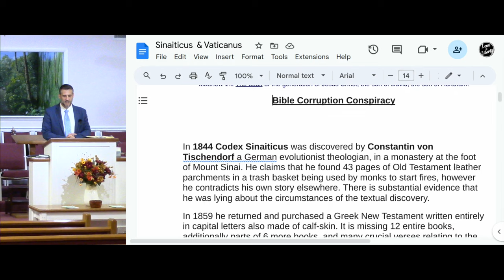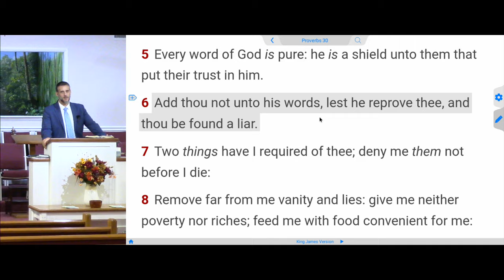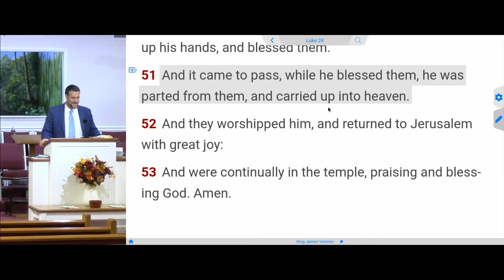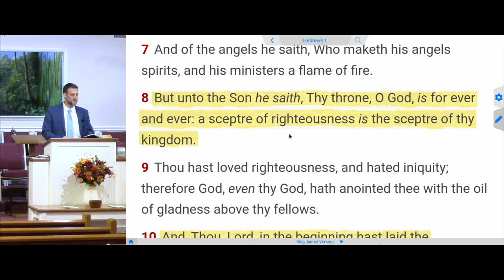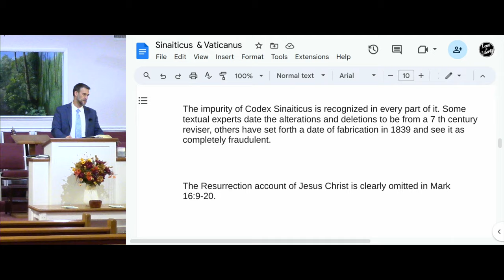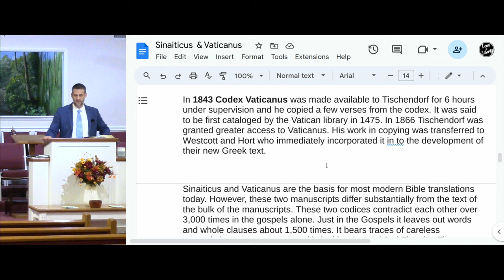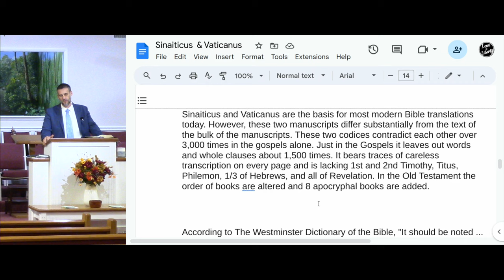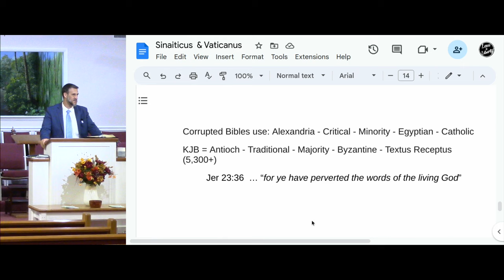Codex Vaticanus & Sinaiticus